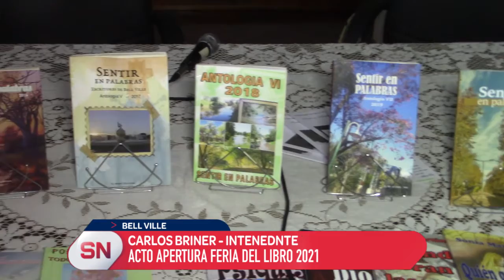SE INAUGURÓ LA EDICIÓN 2021 DE LA FERIA DEL LIBRO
Con la palabra del intendente municipal, Carlos Briner, quedó oficialmente inaugurado este importante evento. El acto contó con la presencia del coro municipal en el Walter de Navazio, recordemos que el evento tendrá modalidad mixta, virtual y presencial, y se extenderá hasta el próximo domingo.